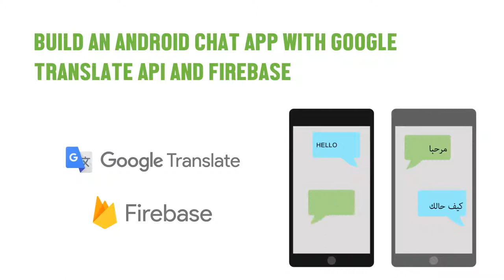BUILD AN ANDROID CHAT APP WITH GOOGLE TRANSLATE API AND FIREBASE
Our upcoming workshop this Saturday hosted @In5 Dubai.

Topic: Build an android chat app with Google Translate API and firebase

We'll show you how to build an Android chat app w multi language translation support using Firebase & Google Translate API in a couple of hrs..free to attend but RSVP a must. Bring a laptop with  AndroidStudio installed